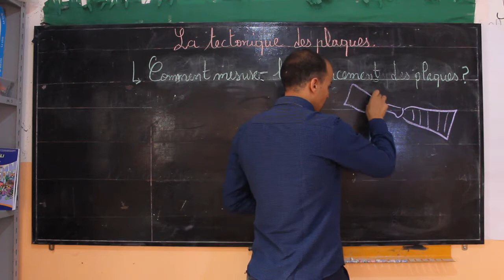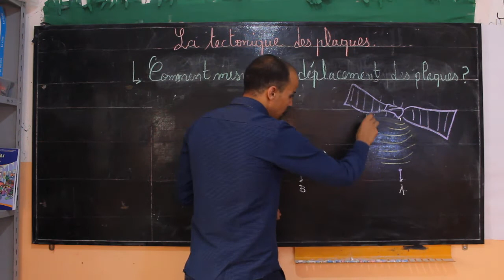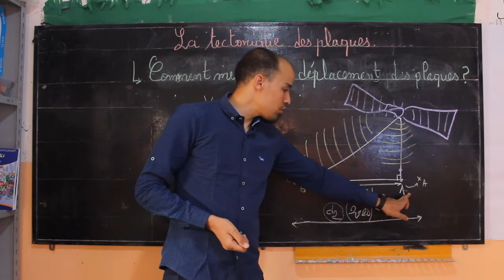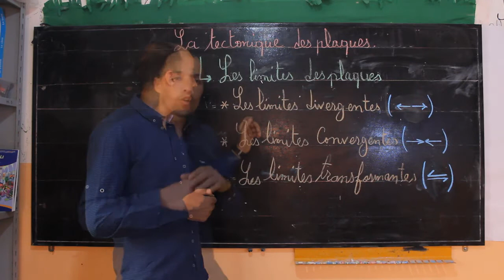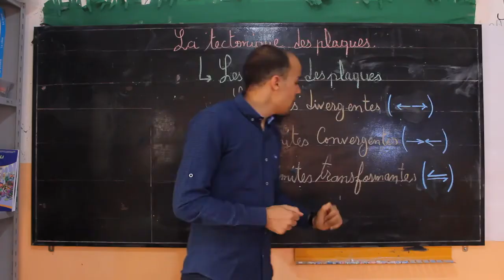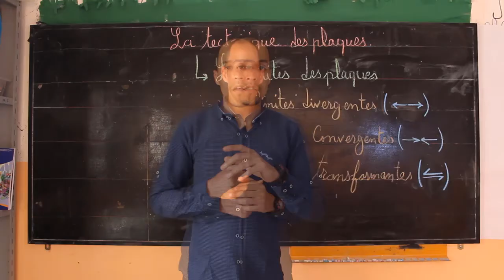la tectonique des plaque séance 4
حزم تعليمية موجهة لدعم متعلمي السنة التانية Parcours International Collégial